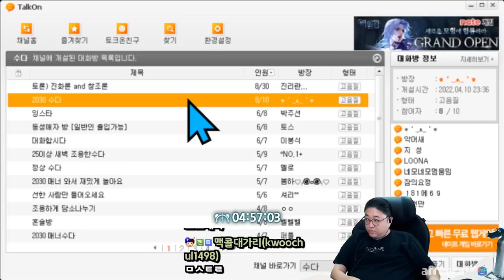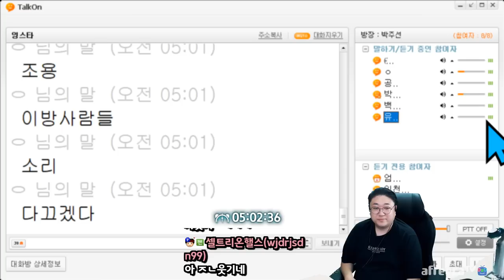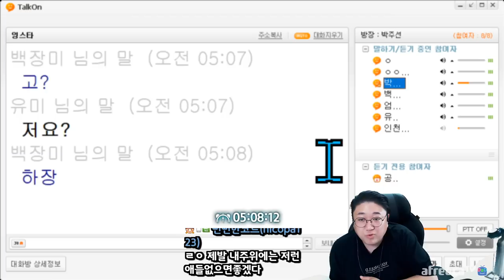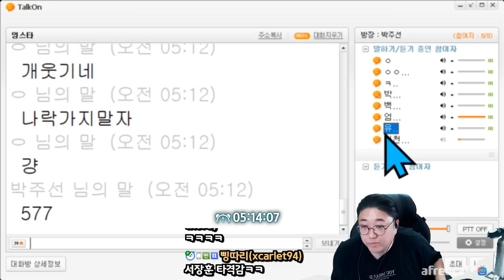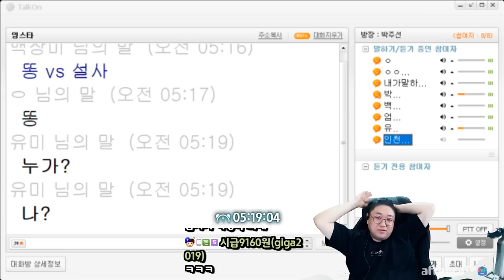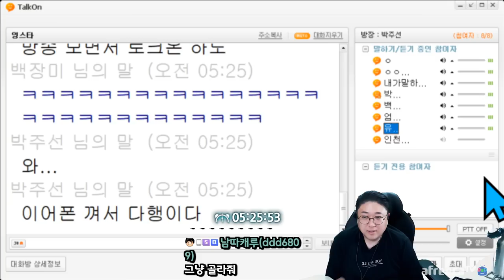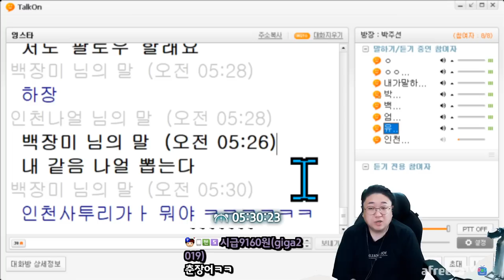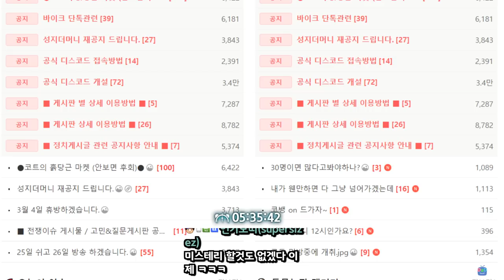엄태구목소리 존똑남 등장 ㅋㅋㅋㅋㅋ (22.04.10-5)